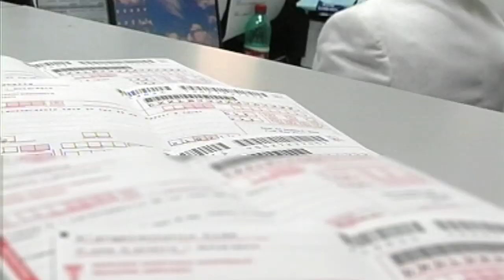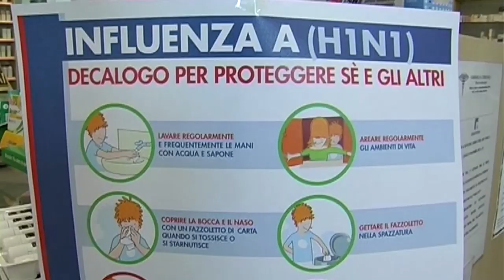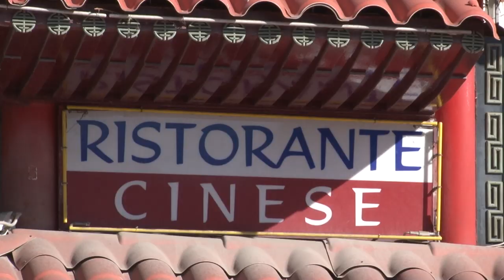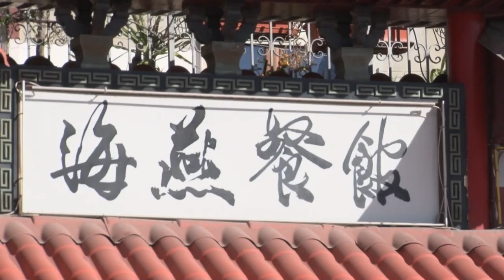Coronavirus in Abruzzo: guardia alta, ma niente allarmismi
Un bambino a L'Aquila e altre due persone a Sant'Omero, ora ricoverate a Teramo, sono sospettate di aver contratto il Coronavirus. Per ora però nessuno in Abruzzo è risultato positivo, ma l'allarmismo ha preso piede anche nella nostra regione.